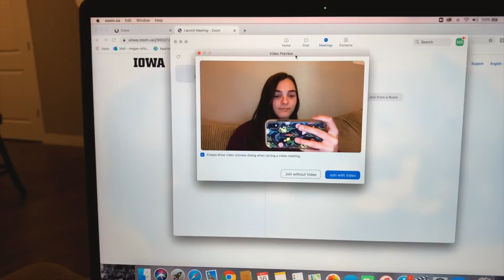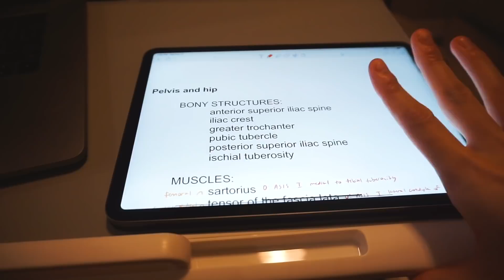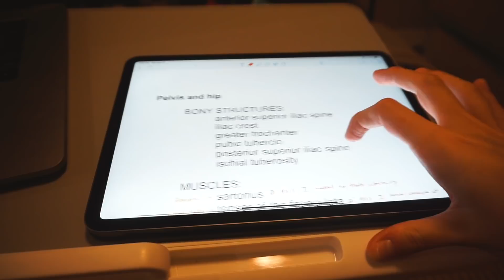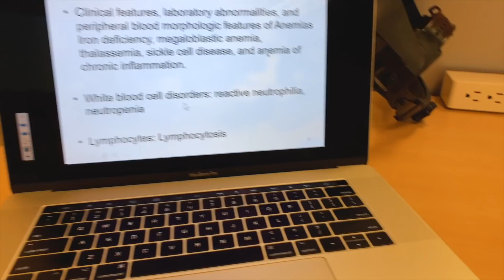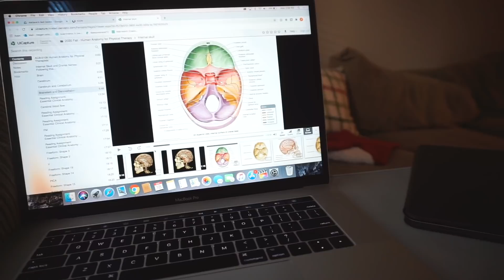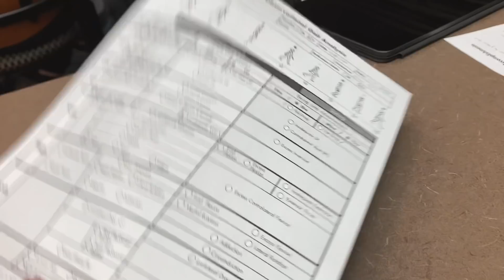PT School Week in Our Life: Surface Anatomy Exam, Watching Survivor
Here is our last week of PT school classes before Thanksgiving break!

FAQ
-what grade are you in? Going into our first year of PT school (DPT1)
-what are you in school for? We both majored in human physiology in undergrad and are now getting our DPT.

Our lap desk
Podcast mic
Podcast headphones
Headphone adapter
Soap box lights
Megan’s Black Scrub Pants
Megan’s Black Scrub top
Camera light/mic mount
Vlog/camera light
Macrame in living room